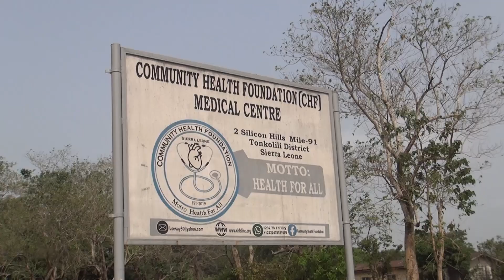CHF Medical Center Free healthcare project Launch: Mile 91. Sierra Leone.